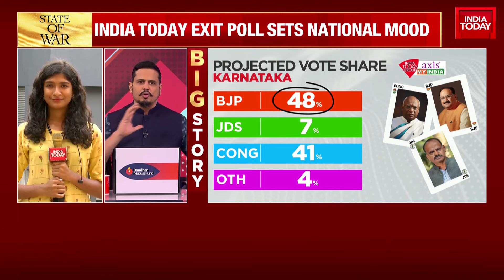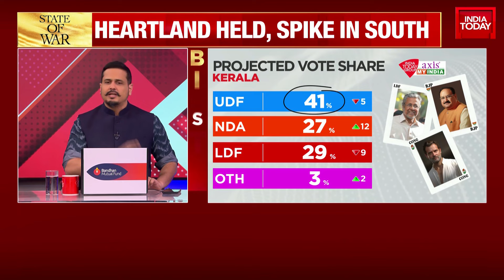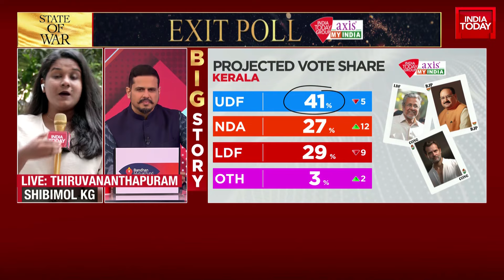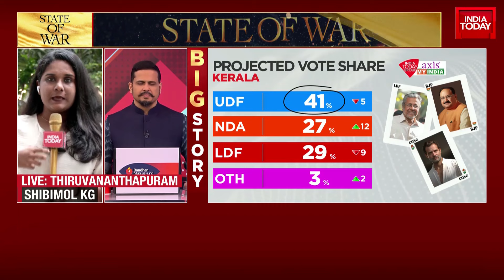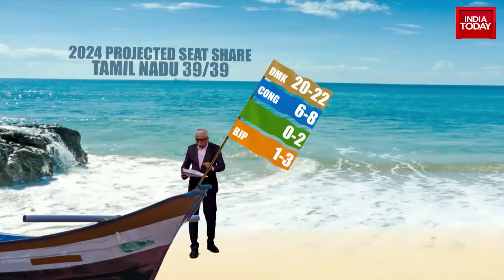India Today Exit Poll Predicts BJP South -Quake | Lok Sabha Election 2024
5ive LIVE With Shiv Aroor: Exit Poll Predicts South BJP-Quake | India Today Exit Poll | LIVE News
India-Today-Axis My India exit poll predicts that YSRCP chief Jagan Mohan Reddy is staring at a defeat in Andhra Pradesh Assembly election. Here are five factors that may have led to a thumbs down from the public.